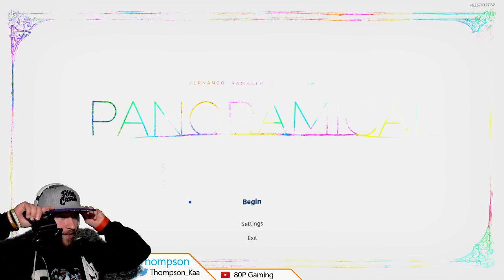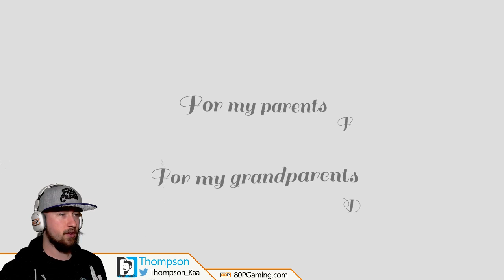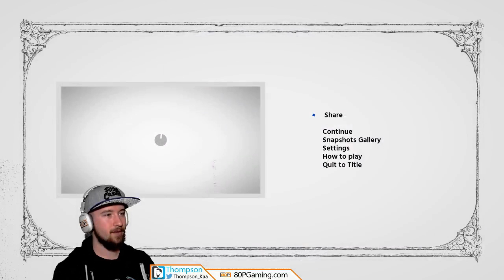Indie Wednesday Replay - PANORAMICAL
Thompson got super chill with PANORAMICAL. Come experience an immersive, trippy world with him.